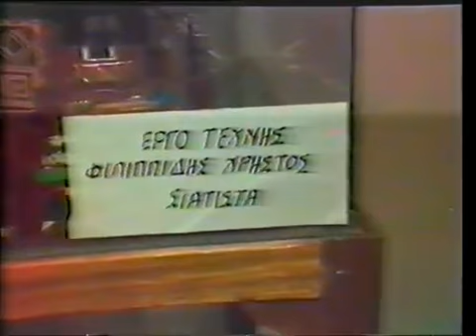1η ΕΚΘΕΣΗ ΚΟΙΛΩΝ ΚΟΖΑΝΗΣ 1984 ΕΠΙΣΚΕΨΗ ΒΑΣ.ΚΕΔΙΚΟΓΛΟΥ ΥΠΟΥΡΓΟΥ ΕΜΠΟΡΙΟΥ, ΕΒ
Το 1984 με πρωτοβουλία του Εμπορικού και Βιομηχανικού Επιμελητηρίου Κοζάνης
(Πρόεδρος Σταύρος Καπλάνογλου 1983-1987) και με την βοήθεια του Νομαρχιακού συμβουλίου Κοζάνης
(Πρόεδρος ο Νομάρχης Κοζάνης + Θ. Χαλατσης )
Δημιουργείται η ΕΜΠΟΡΟΒΙΟΤΕΧΝΙΚΗ ΚΑΙ ΓΕΩΡΓΙΚΗ ΕΚΘΕΣΗ ΚΟΖΑΝΗΣ στα Κοίλα  της Κοζάνης που φέτος το 2014 συμπληρώνει 30 χρόνια συνεχούς  λειτουργίας σε μόνιμες εγκαταστάσεις από το 2000
Θέλοντας να τιμήσουμε αυτη την επέτειο και τους συντελεστές αυτής της προσπάθειας θα αναρτήσουμε στο διαδίκτυο ό,τι πληροφοριακό υλικό έχουμε
                                                                                           FY KA